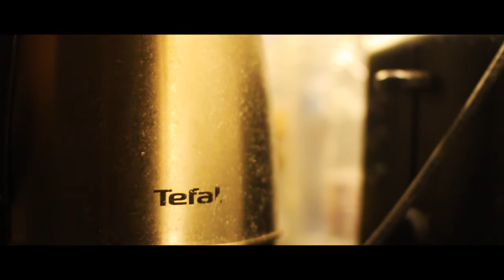Coffee at 3:00am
When they ask me, "Rayhan, how extra are you?"

I say "I just made a little video of me making coffee. At 3am."